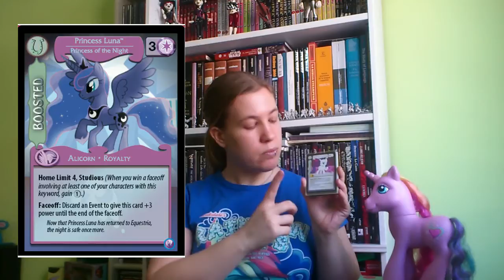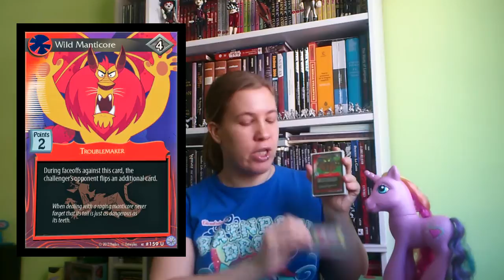Tipos de cartas en My Little Pony CCG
My Little Pony CCG es un juego de cartas basado en la serie de animación My Little Pony Friendship Is Magic, cuyo objetivo es conseguir quince puntos resolviendo problemas. Para conseguirlo tendremos una carta de personaje y podremos comprar amigos, recursos, eventos y alborotadores. En este vídeo os hablamos de los diferentes tipos de cartas que hay en este juego. Por ahora el juego solo está en inglés y es editado por Enter play pero, como comento en el vídeo, está viendo las mesas de juego en España.

Podéis consultar más entradas sobre este juego en esta etiqueta de mi blog

También podéis encontrar información útil en estos enlaces:
(base de datos y mazos)
(hay un hilo en el foro sobre el juego)

Y ya sabéis, si me queréis contar qué os parece el juego, si lo habéis probado o cualquier tipo de sugerencia o duda. Dejadme un comentario y os responderé ASAP ;)